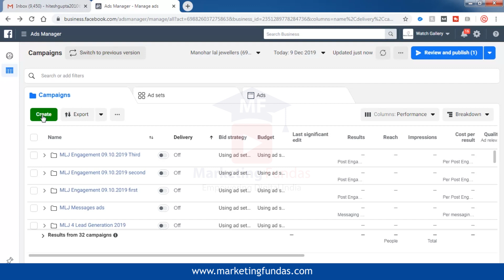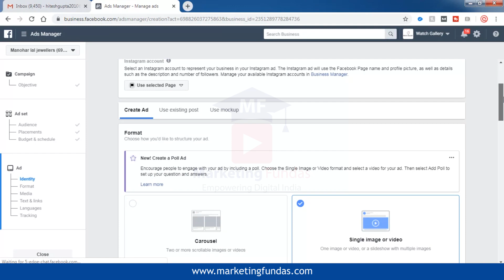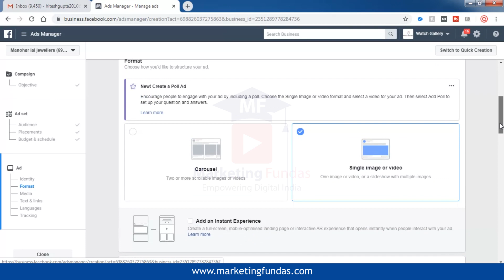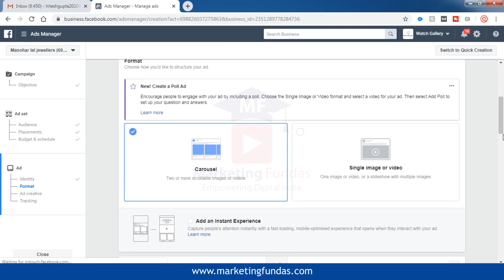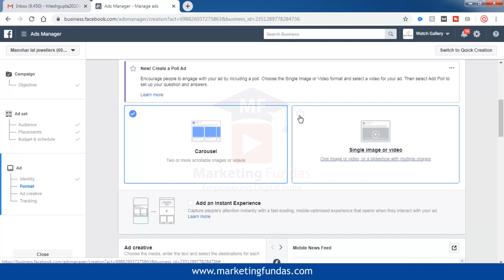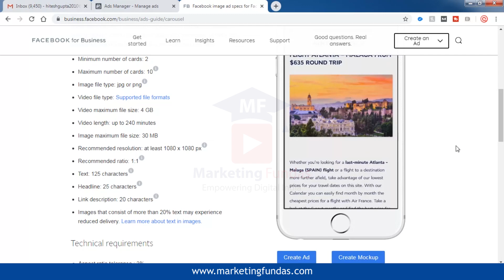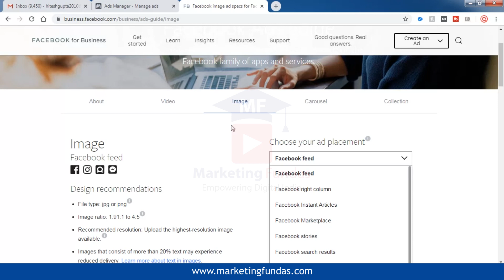Facebook Ad Size Specs | Facebook Video Size | Facebook Ad Recommended Size | Facebook Ad Image Size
Know what image or video ad sizes are best for facebook ads. Facebook Ad Size Specs, Facebook Video Size | Facebook Ad Image Size | Facebook Ad Recommended Sizes. Learn about best recommended facebook ad sizes, so that your ads can perform best.